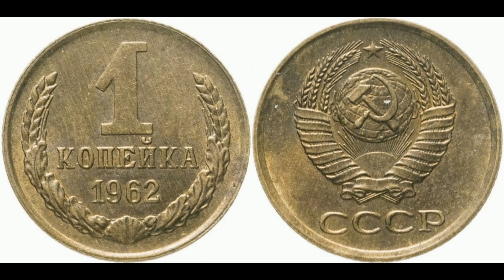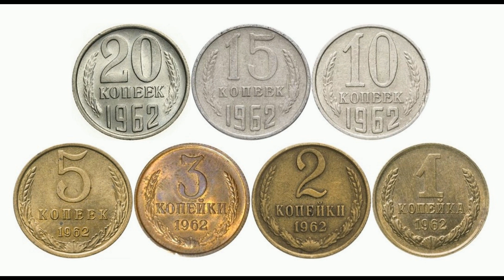Реальная цена монет СССР 1962 года.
1962 USSR coins. Сегодня на обзоре монеты СССР 1962 года. В данном видеообзоре Вы узнаете реальные цены на них. СССР.